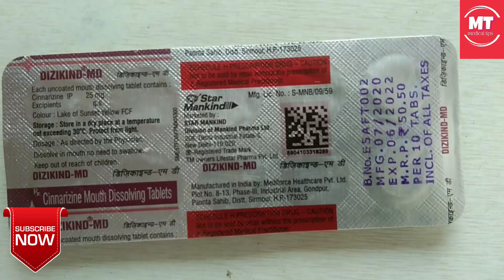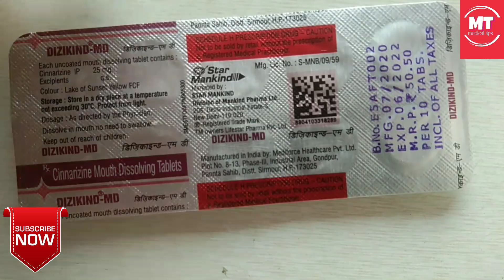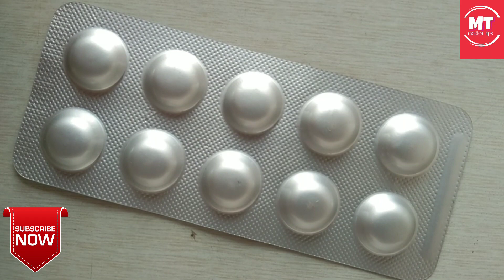Dizikind md tablet use in hindi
Hello frd welcome to my YouTube channel medical tips and dr junaid Ali to friend aapko agar koi bhi medicine Kiya Koi Bhi angreji Dawa ki jankari chahie to aap Hamari video ko dekh sakte hain aur Hamare channel ko subscribe kar sakte hain medical tips for doctors is video mein Ham aapko Puri Jankari Dete Hain aap kaise istemal karna dawai aur kya use Hote Hain Uske kya side effect Hote Hain Sab batate Hain aapko ko co-op Ne jitni knowledge hai aapke Aage aap aapke liye share karte hain aapko batate Hain To aap sabhi ka pyar chahie friend Hamare channel ko support Kariye like kariye share Kariye video ko aur Agar video pasand hai to usko like bhi kar Koi Aisi Dawa ki jankari chahie to Aap Hamare channel ko subscribe kar sakte hain medical tips ko